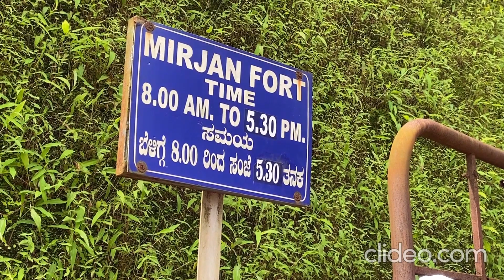Gokarna, A City Of Coastal Karnataka : Mirjan Fort & Beaches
Sarkars On Wheels
Mirjan Fort of Uttara Kannada near Gokarna | Karnataka Tourism | Steps Together
Travel to Karnataka , India | Best views of Gokarna, Yana Caves, Mirjan Fort, Om Beach | Vlog
15 Best Places To Visit In Gokarna,Top Tourist Places in Gokarna,Karnataka
Gokarna Day 1 | Murdeshwar | Honnavar | Mirjan Fort | Gokarna Itinerary | Bangalore To Gokarna
Kumta - Hidden Gem of Coastal Karnataka | Mirjan Fort | Beach Trekking | Coastal Karnataka VLOG#3
Day-2 in Gokarna|ఆత్మలింగ క్షేత్రం Mahabaleshwar Temple🙏|OM Beach🏖️|Rain Dance in Resort💃
GOKARNA, KARNATAKA - CINEMATIC SHOTS // (DJI Mavic Air + GoPro Hero 6 )
Mirjan fort, Kumta
Mirjan Fort | Karnataka | The Hasibur Rahman